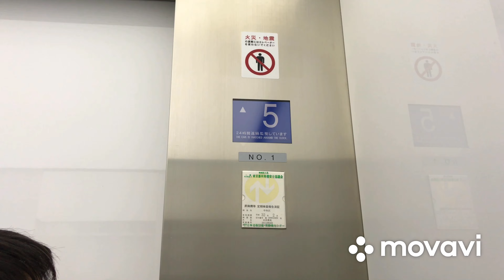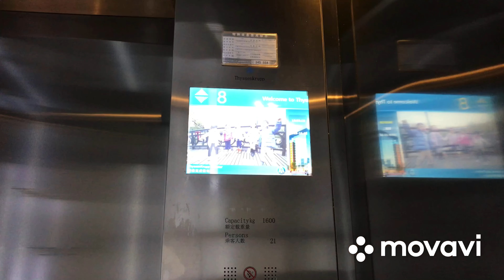600th video: Brand new Fujitec GS8000-NX escalators @ Hollywood Centre in Sheung Wan, Hong Kong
These brand new escalators were nice with the entry and no entry signals, safety rules on the glass and black handrails. pochichiaki, what do you think of these escalators?